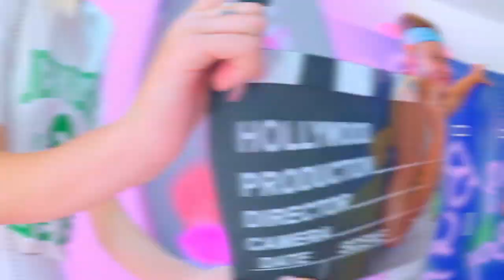Trailer - BAD BOY IN BUNNY SCHOOL GIRLS ARE SCARED OF THIS GUY